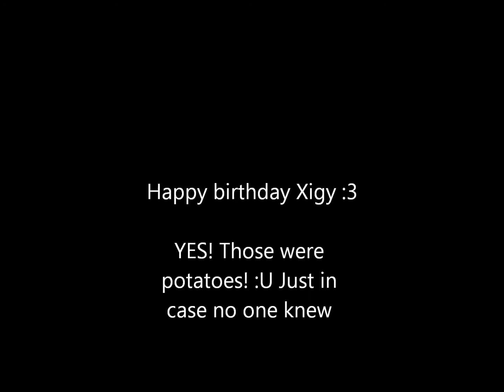Happy Birthday Xigy!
Those are potatoes! Ok?! D: XD They aren't bombs! o-o Hope you like it Xigy, sorry it's not much. :'3